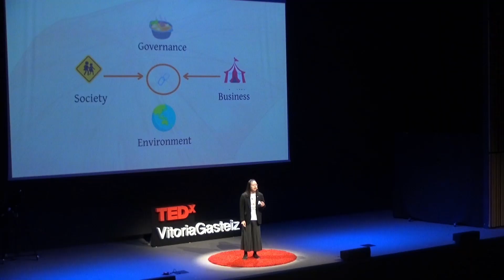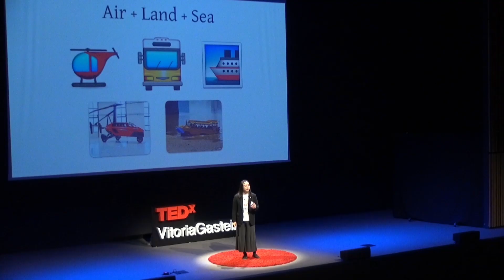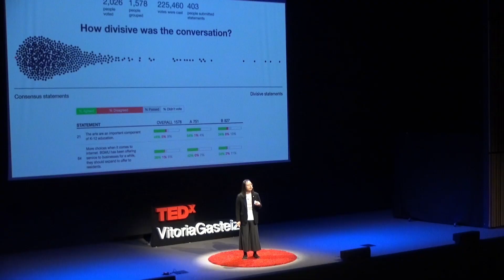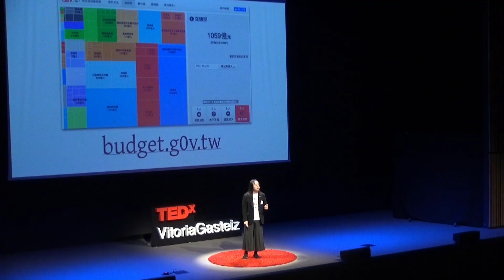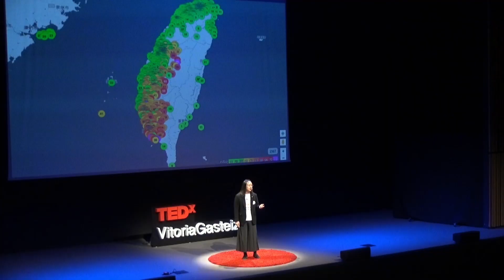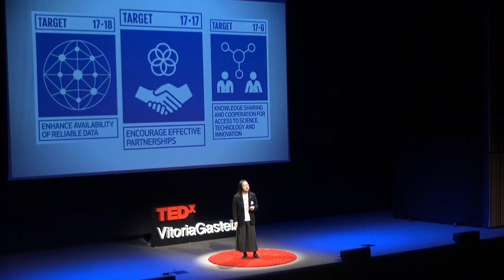Digital Social Innovation to Empower Democracy | Audrey Tang | TEDxVitoriaGasteiz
Audrey Tang, as the Digital Minister of Taiwan, is using AI and technology to disrupt the way in which people interact with government and to promote social innovation and empowering democracy, and ultimately, their lives. Serving as Digital Minister of Taiwan since 2016, where she works in the Taiwan National Development Council’s Open Data and K-12 curriculum committees, Audrey is known for revitalizing the computer languages Perl and Haskell, as well as building the online spreadsheet system EtherCalc in collaboration with Dan Bricklin. This talk was given at a TEDx event using the TED conference format but independently organized by a local community.